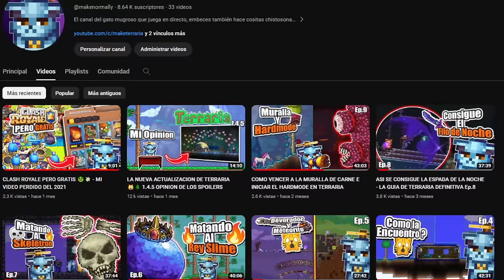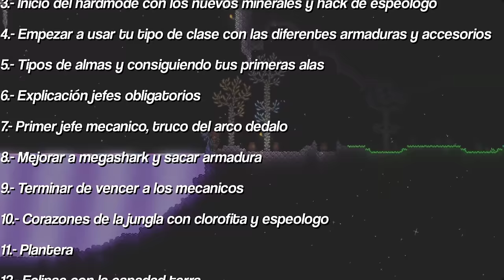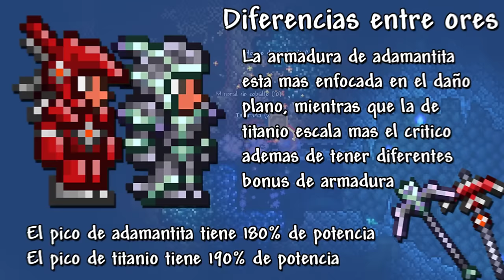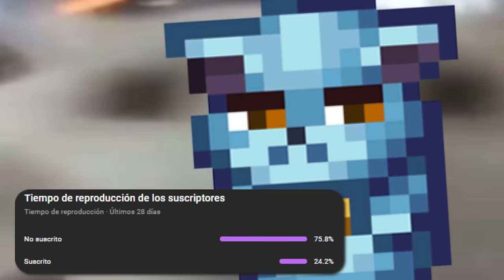LA GUÍA DE TERRARIA DEFINITIVA DE INICIO A FIN - HARDMODE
🎮 Directos casi todos los días a partir de las 7:00 pm MX 👾:  @MakeTerraria

Partes del video:

O.- Intro 00:00
1.- Cambios del hardmode y prehardmode 01:12
2.- La bendición 02:41
3.- Inicio del hardmode, los nuevos minerales y como minarlos 03:50
4.- Mejora tus accesorios 09:01
5.- Tipos de almas y consiguiendo tus primeras alas 10:45
6.- Explicación jefes obligatorios, jefes opcionales y builds 13:28
7.- El destructor de mundos, consiguiendo el arco dédalo 14:10
8.- Armadura bendita y crea el mega tiburón 16:31
9.- Gemelos 17:10
10.- Skeletron prime 18:16
11.- Clorofita y frutas de vida 19:19
12.- Plantera 20:25
13.- Eclipse para crear la espada Terra 21:26
14.- Gólem 23:00
15.- Antes de ir al evento final 24:35
16.- Sectario lunático 25:36
17.- Evento lunar 26:58
18.- Señor de la luna 29:14